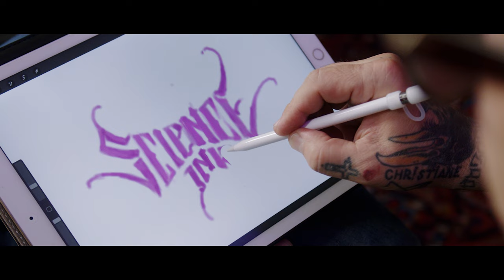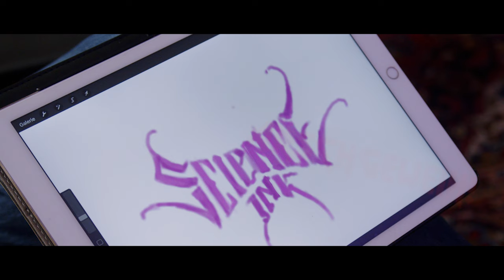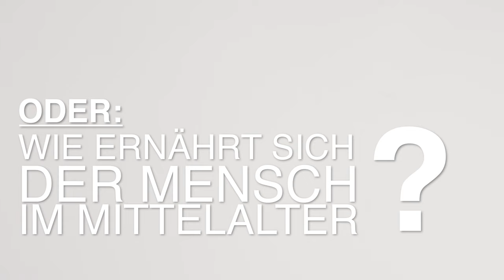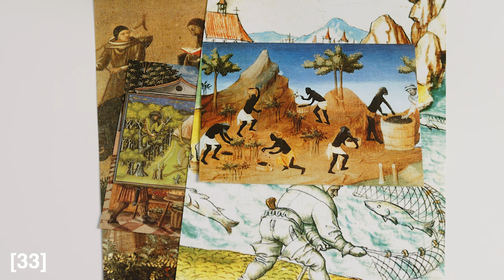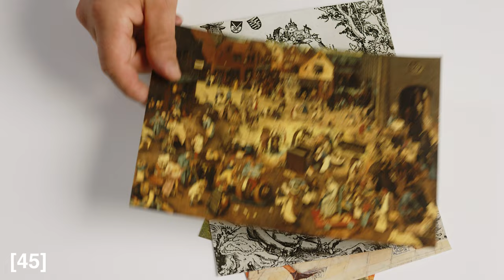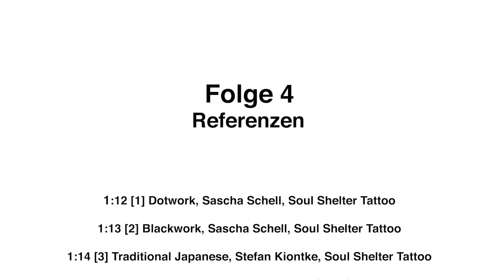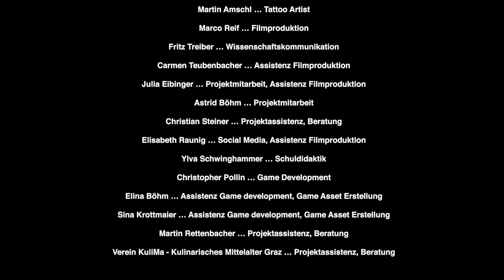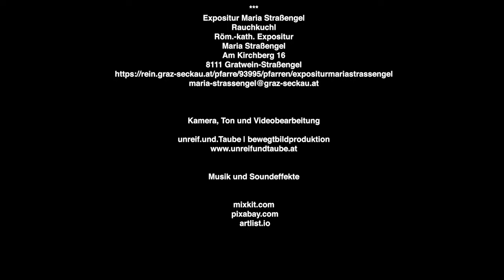Science Ink - Mittelalterliche Lebensbedingungen und Ernährung (Folge 4)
In dieser Videoserie werden Fakten rund ums Tätowieren und wissenschaftliche Themen wie mittelalterliche Kulinarik oder Forschungsmethoden der digitalen Geisteswissenschaften dargestellt. Zentraler Schauplatz ist ein Tattoo-Studio. In dieser Umgebung sprechen der Tätowierer und der Wissenschaftler über ihre Arbeit. In dieser Rahmenhandlung – dem Gespräch von Tätowierer und Wissenschaftler über das Design eines neuen Tattoos – werden Aspekte zur mittelalterlichen Ernährung, Kochanleitungen für historische Speisen und aktuelle Forschungsansätze der Digital Humanities und selbstverständlich Informationen zum Tätowieren erklärt.

In dieser Folge werden verschiedene Tattoostile, Hintergründe zur mittelalterlichen Ernährung und eine Zusammenfassung der mittelalterlichen Pastete vorgestellt:
- Einleitung - 0:00
- Tattoostile - 0:46
- Hintergrundinfos zur mittelalterlichen Ernährung - 2:37
- Kochvideo "Mittelalterliche Pastete" - 6:03

Die Videoserie umfasst 10 Folgen, die 2022 in einem Rhythmus von drei Wochen veröffentlicht werden:
MI, 15.06. - Verschoben!
DO, 28.7. - Urlaub !!
DO, 29.9. - "Die Basis des Semantic Web: Linked Open Data" (Folge 6
DO, 02.03. - "Mittelalterliche Ernährung und Gesundheit"